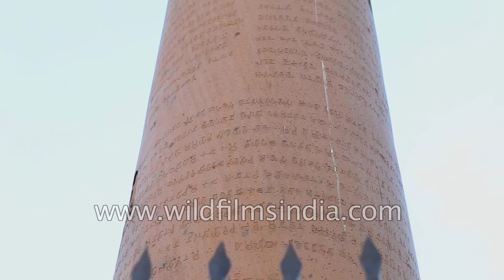Ashoka Pillar | Feroz Shah Kotla Fort in Delhi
The pillar is a sandstone monolith 12.98 in in height, with characteristic Mauryan polish. Sultan Firuz Shah brought it from Topra in Ambala District and fixed it on the pyramidal structure at Kotla Firuz Shah. Originally it appears to have been enclosed within railings. This pillar is inscribed with the Asokan Pillar-Edicts No. I to VII which are nearly complete. These edicts were the first to be deciphered in 1837 by James Prinsep yielding the key to the decipherment of the Brahmi script.

Source: competentauthoritydelhi.co.in/